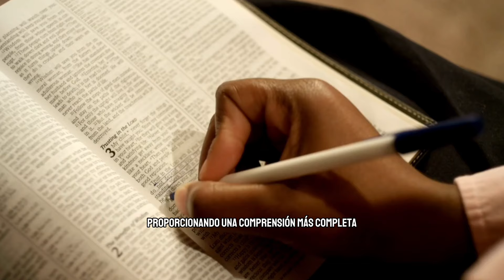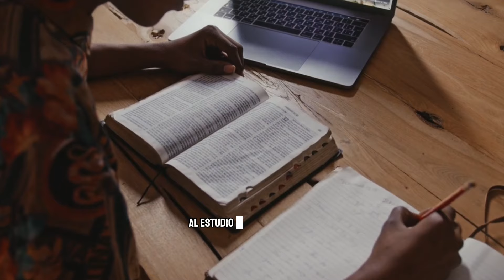La Importancia de la PREDICACIÓN EXPOSITIVA: Consejos Esenciales para Predicadores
En este video, exploramos la importancia de la predicación expositiva y ofrecemos consejos prácticos para predicadores que desean mejorar sus sermones. La predicación expositiva es fundamental para una comunicación efectiva y fiel de la Palabra de Dios. Descubre cómo estructurar tu mensaje, mantener la atención de tu audiencia y profundizar en las Escrituras.

Recursos mencionados:
Descarga la guía 5 PASOS PARA ENCONTRAR LA IDEA CENTRAL DE UN TEXTO BÍBLICO